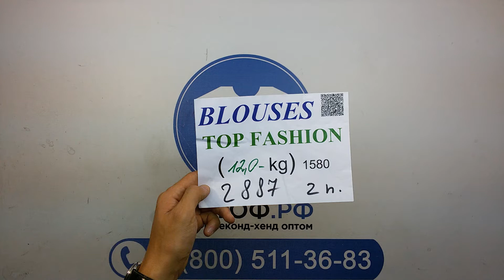2887 Blouses Top Fashion 2пак